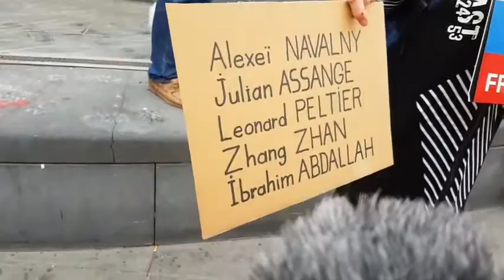Liberté pour l'opposant russe Alexeï NAVALNY, place de la République, vendredi 9 juillet 2021.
Les cinq membres permanents du Conseil de Sécurité de l'ONU n'ont de leçons de démocratie à donner à personne. Ce sont des terroristes thermonucléaires agréés par l'ONU et l'AIEA, l'OMS est leur pantin sanitaire et social :